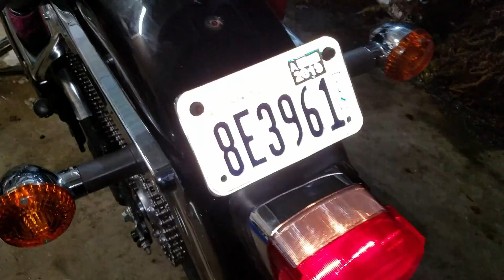Purchased for 1k (2003 Vulcan 800 Classic) Lots of Small Fixes!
A friend came over and helped me sort out a few more things.  We replaced the master cylinder screws, petcock (twice), flushed the front brake, cleaned up the rear brakes, new rear tire, throttle cables, tail light fuse and bulbs and a good internal cleaning, battery, and a few other small, misc things, this is how she's sounding.  I also have received my endorsement, and took her out for a ride tonight.  You're just getting the Vulcan at idle in this video, but I'll try to do something whilst out and about when it's not rainy.  It's different from the Royal Enfield I learned on during the MSF course, but it's a really nice bike.  And it sounds sooooooo gooooooood.